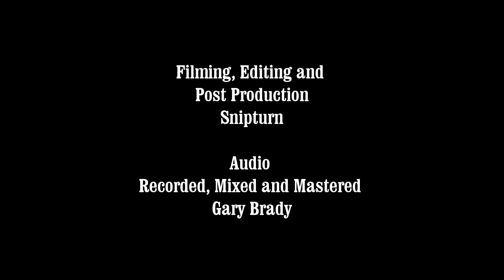Dave Sutherland - Most Of The Things That You Are